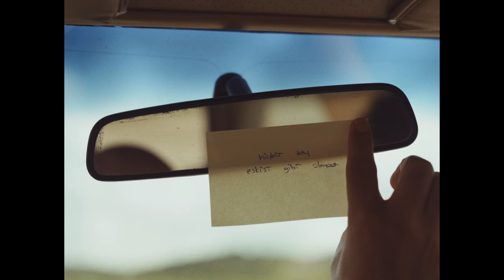Onur Soydemir - Eskisi Gibi (Official Video)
Onur Soydemir’in yeni teklisi "Eskisi Gibi” isimli çalışması Zeyn Müzik etiketiyle yayında!

Düzenleme : Onur Soydemir, Görkem Oker
Mix, Mastering : Celil Yavuz
Editing : Eren Seçilmiş

Klarnet : Hüsnü Şenlendirici
Back Vokal : Pınar Çubukçu
Perdesiz gitar : Metehan Köseoğlu
Akustik gitar : Caner Güneysu
Keyboard : Enver Günen
Bas gitar : Görkem Oker

Directed by : Samet Eruzun & Ümit Şahin
DOP : Ufuk Yılmaz
Prodüksiyon : Samet Gürsel
Backstage : Nil Sılacı
Kamera Asistanı : Dilara .
Cast : Valeriia Krychun

Make-up : Gamze Baykal
Styling : Seda Solmaz
Kapak Fotoğraf : Halil Güzel
Kapak Tasarım : Ahmet Terzioğlu
Radyo Pr: İz Danışmanlık
Dijital Pr : Semih Arslan
Yapım : Zeyn Music

''Eskisi Gibi'' Şarkı Sözleri ile

Öyle bir dünya yok,
Dert ararsan da çok,
Kim var aşkı bulan,
Sen de yalan dolan,

Her sözün çelişki,
Sabırlar tükendi,
Gönlüm neden talan,
Seviyormuş yalan,

Hiçbir şey eskisi gibi olmaz,
Apayrı dünyalar bana uymaz,
Senin aşka açılan kapıların,
Bana mühürlü beni duymaz.